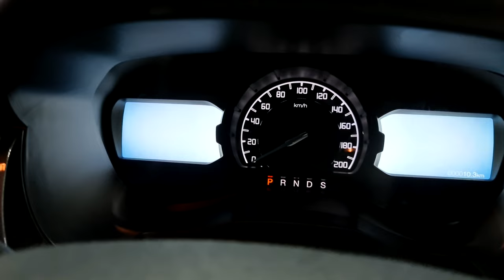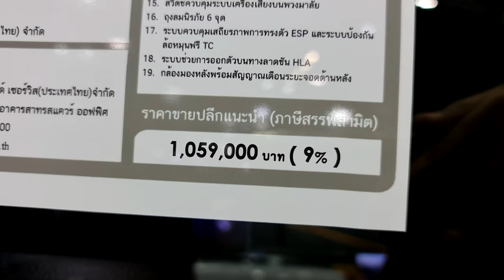Ford Ranger Double Cab 2.0L Turbo Wildtrak 4x2 HR 10AT Roller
Ford Ranger Double Cab 2.0L Turbo Wildtrak 4x2 HR 10AT Roller ราคา 1,059,000 บาท